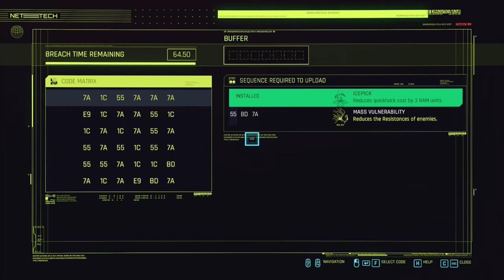Cyberpunk 2077 Silent Gameplay No Commentary Part 66